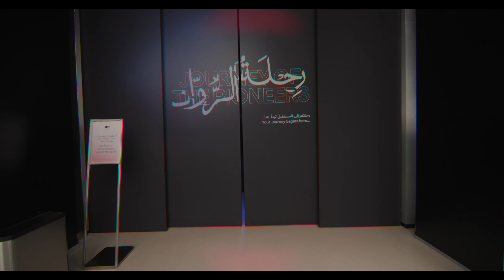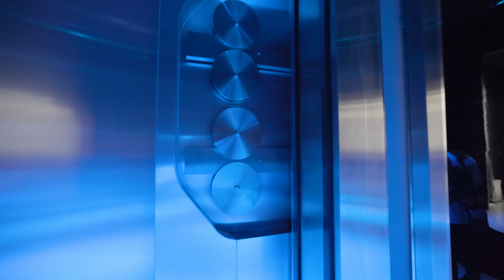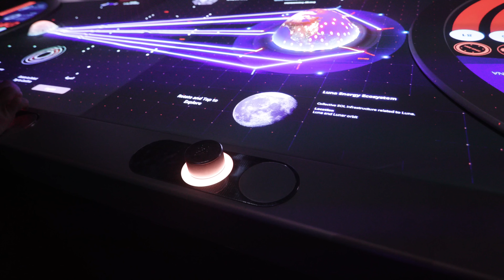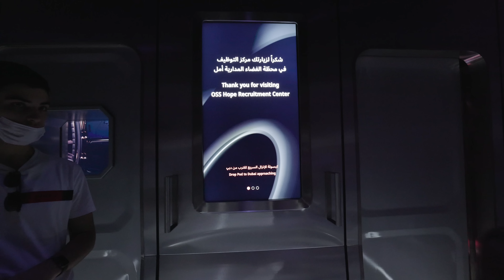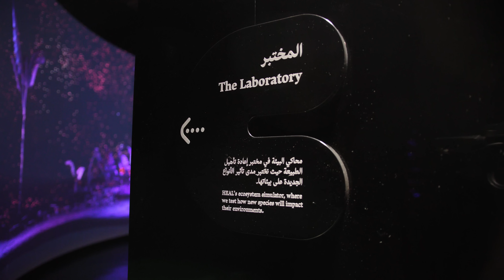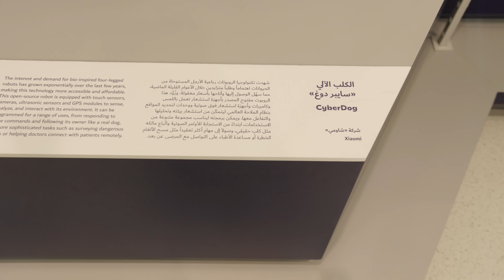Museum of the future Vlog || هذا المبنى من سنة 2070 🤯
رحلة داخل متحف المستقبل